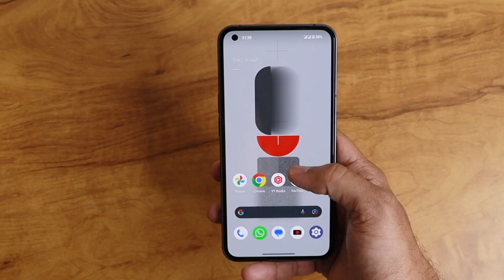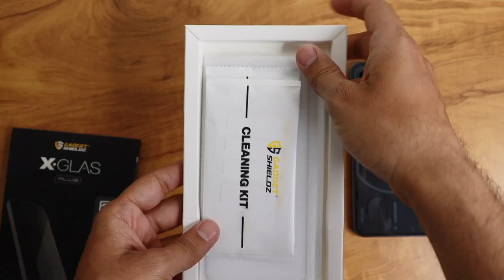vivo v27 pro vs nothing phone 1 camera comparison 🔥🔥🔥 | UNEXPECTED Results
vivo v27 pro vs nothing phone 1 camera comparison 🔥🔥🔥

Namaskar Dosto,
Aaj mene kiya he vivo v27 pro vs nothing phone 1 detailed camera comparison.

Video Includes
1) vivo v27 pro vs nothing phone 1 camera test
2) vivo v27 vs nothing phone 1 camera comparison
3) nothing phone 1 vs vivo v27 pro